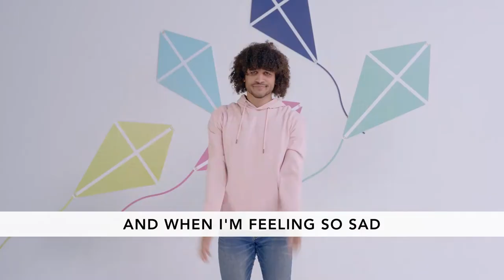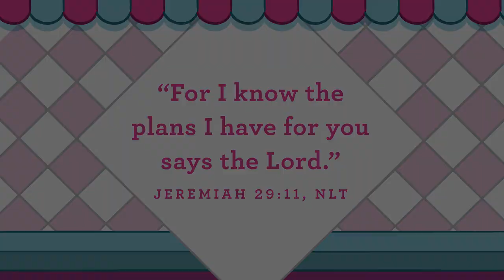Sep 20 PreK Online Worship Experience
Ice Cream Sundae WK 3